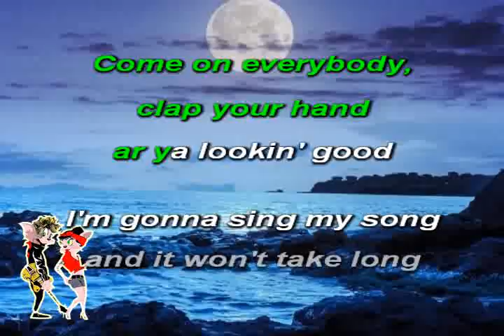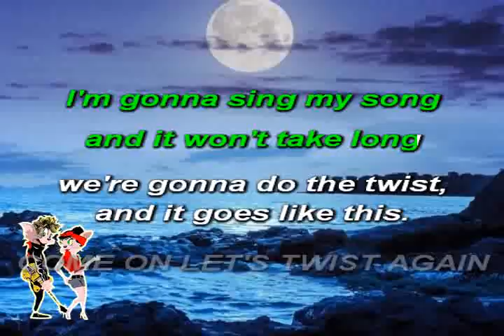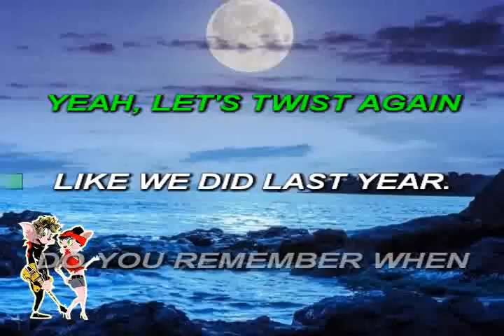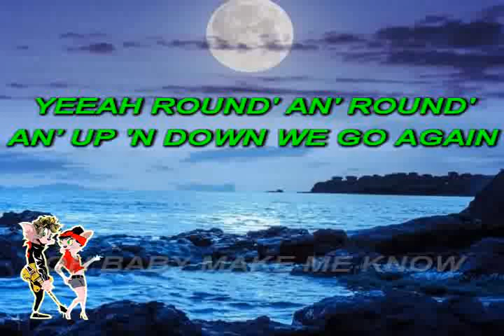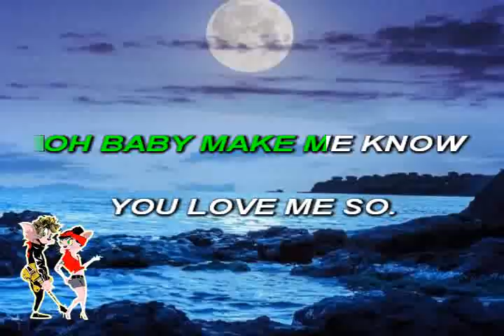Live👌Let's twist again_ska (Voce + Testo)